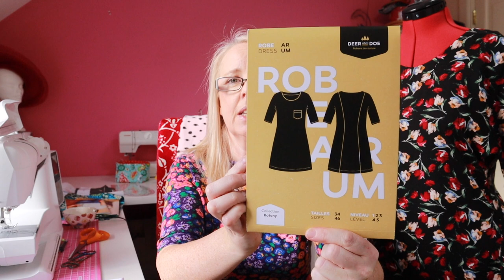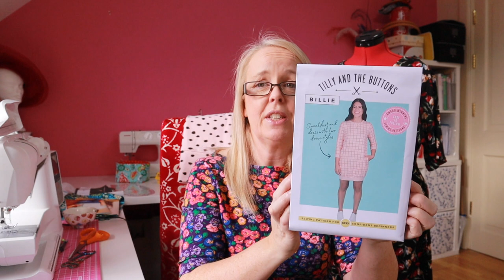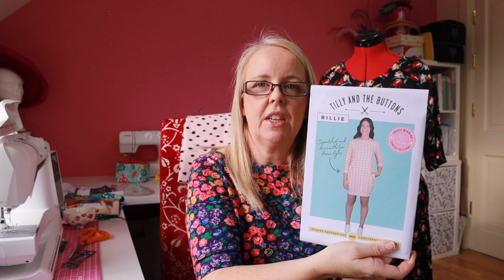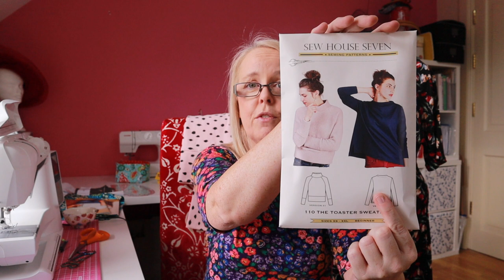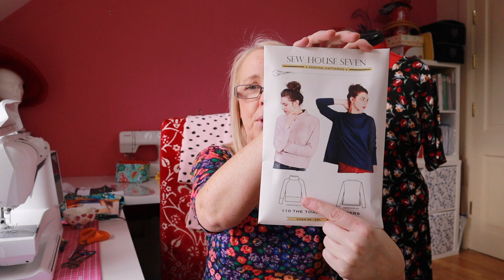Weekly Sewing Vlog, Episode 28. New Camera and a chatty catchup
Hi Everyone,

This is the Printing Company I recommended for well priced printing and very speedy service.

Bust 36
Waist 30
Hips 38
I am 5ft tall

This camera will enable me to film more sewalongs for you . This is something I love to do but have been put off doing basically because I've had so much trouble filming with my phone and old camera.
I am learning how to use this beautiful piece of equipment and have filmed todays vlog using it. The light is not great but I will learn as I go.
The sound is so much better and this is something I struggled with my other camera.
Thank you all so much fro supporting me.

Today I have shown yo the following patterns.